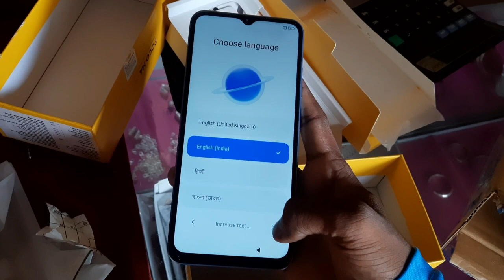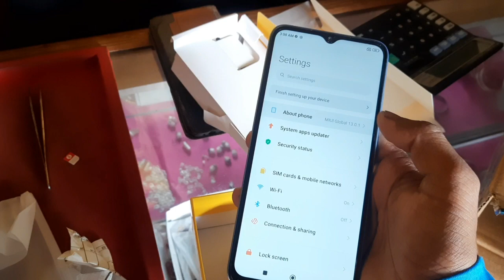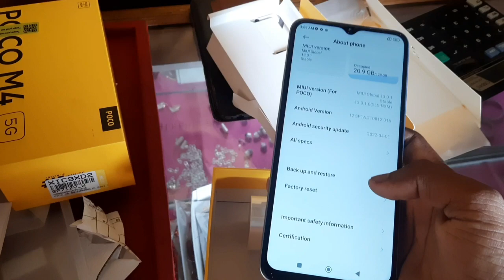Cheapest 5G phone in India Poco M4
Cheapest 5 smartphone India buy or not by